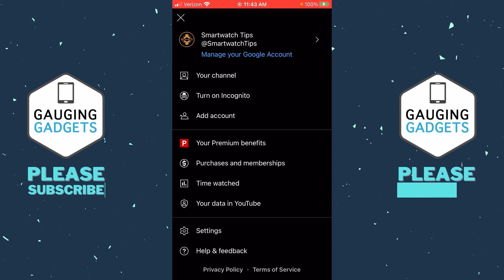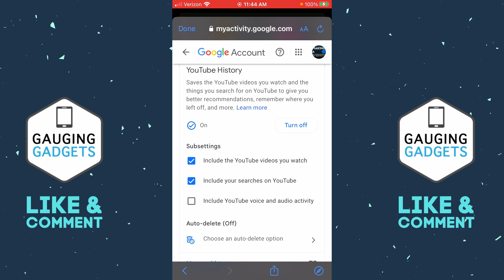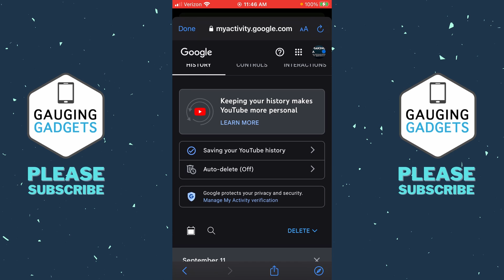How to Clear Search History on YouTube - Delete YouTube Search History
How to clear search history on YouTube? In this tutorial, I show you how to delete your YouTube search history in the YouTube app on your iPhone or Android phone. This means you can delete individual searches or clear your entire YouTube search history. Clearing your search history on YouTube is a great way to increase privacy.

Follow the steps below to delete search history on YouTube mobile:
1. Open the YouTube app on your iPhone or Android phone.
2. Select your profile image in the top right of the YouTube app.
3. In the menu select Manage Google Account.
4. Select Data & Privacy in the top menu.
5. Scroll down and select YouTube History.
6. Delete the searches from your history by selecting the x next to the search.